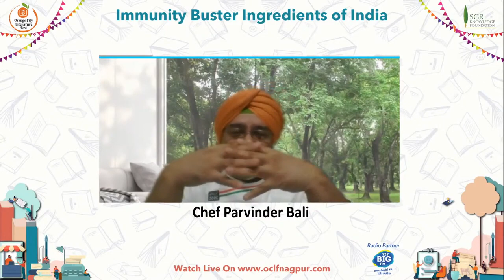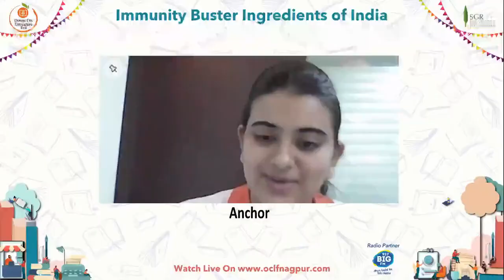Chef Perminder Bali on Immunity Building Ingredients of India In Conversation with Chef Vimal Dhar.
Parvinder S. Bali:- Parvinder S. Bali is Programme Manager, Culinary Services, at the Oberoi Center of Learning and Development (OCLD), New Delhi. He is a certified hospitality educator from the American Hotel and Lodging Association (AHLA), a certified professional chef from the Culinary Institute of America,and also a certified chef de cuisine from the American Culinary Federation. Chef Bali if the recipient of the prestigious Gourmand World Cookbook Awards held in Spain from Quantity Food Production Operations and Indian Cuisine. International Cuisine and Food Production Management, his other title isthe winner of the First Prize for Excellence in Book Production 2012 awarded by The Federation of Indian Publishers.